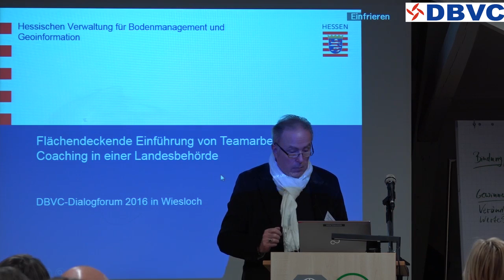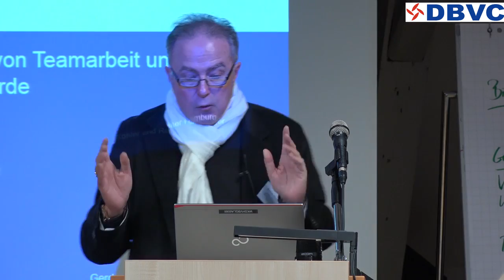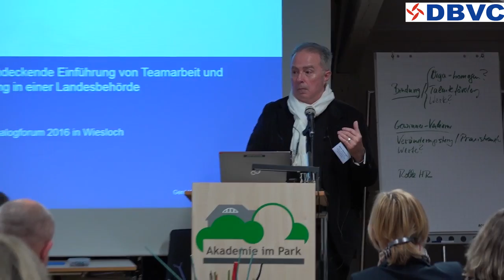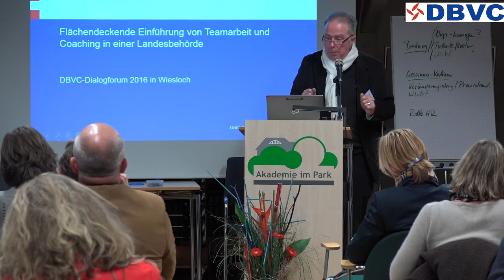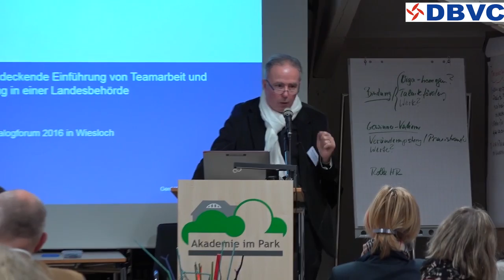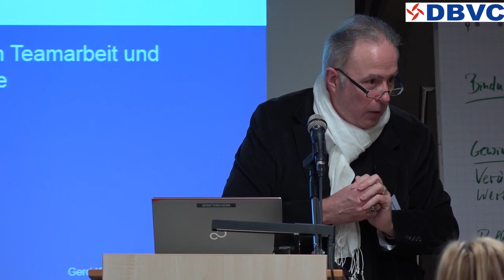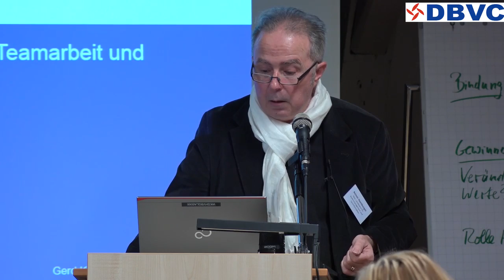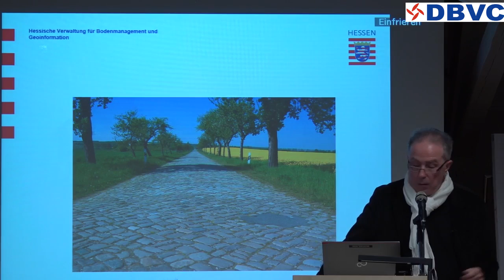Teamarbeit und Coaching in einer Landesbehörde (Teil 1)